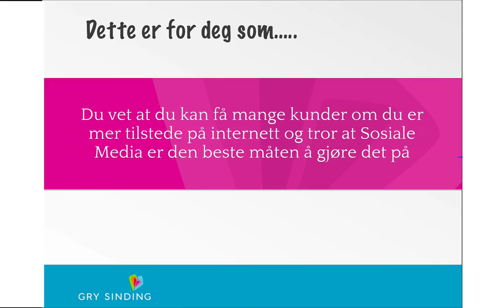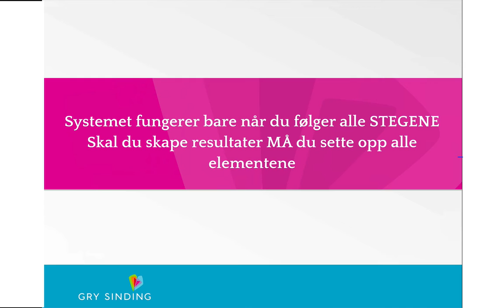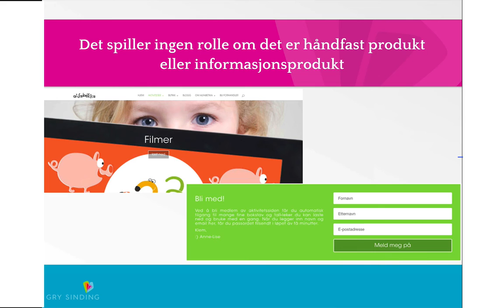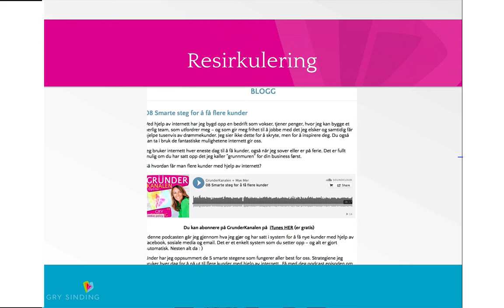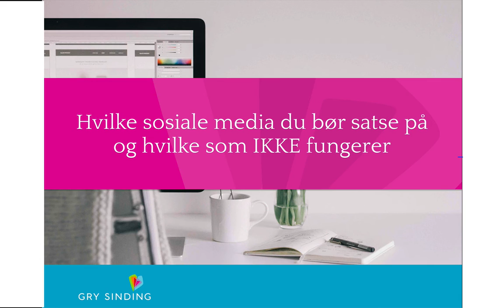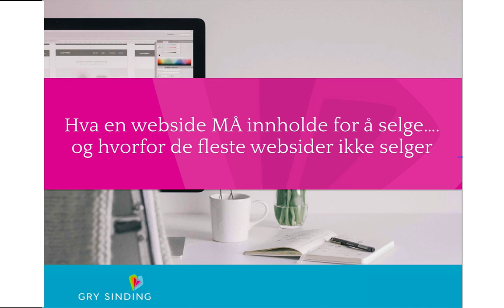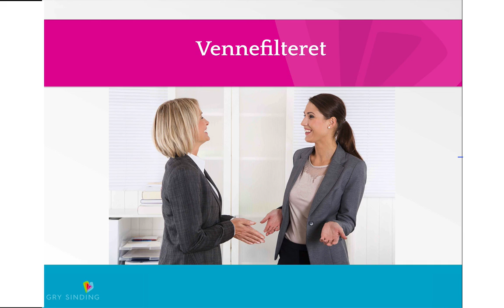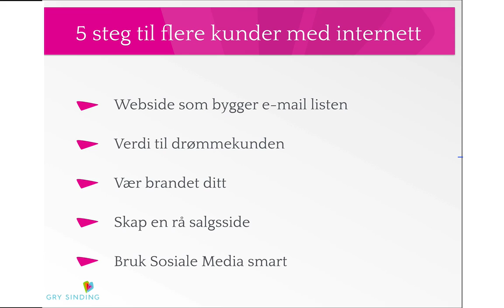Salgssystemet som selger for deg mens du sover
I denne podcast episode deler Gry Sinding metoden bak salgssystemet som selger for deg, også når du sover. Lær hvordan du kan bruke det i din business.